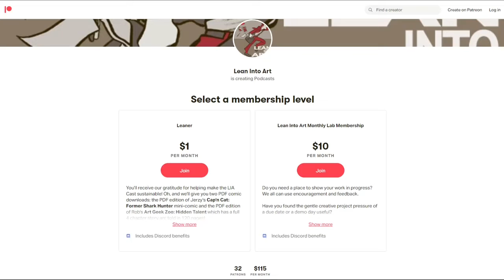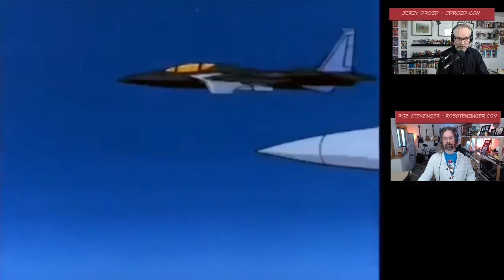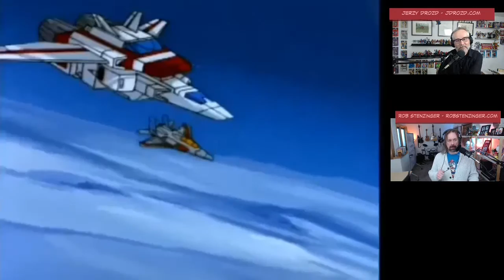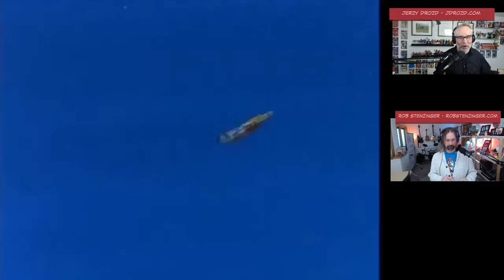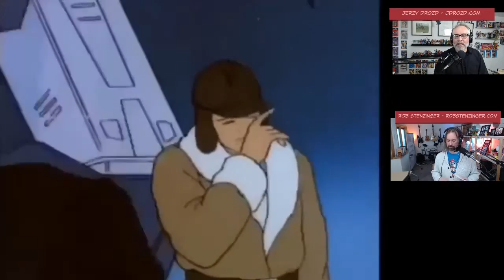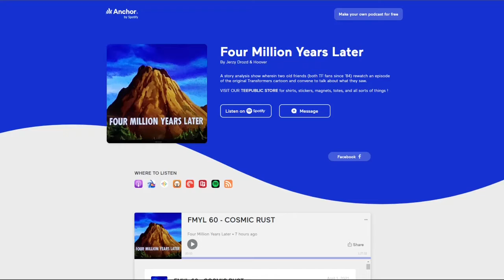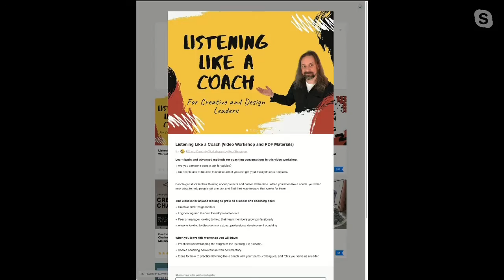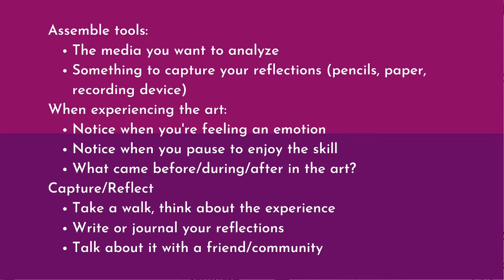LIA Cast 355 - Training Your Analytic Eye (MWS)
Frustrated that you can’t find a way to bring the big feelings you get from others’ art into your own? Maybe you just need to train your analytic eye to level up your inferencing skills. Being able to look for and identify the ideas behind the art can lend you insights to help you get back on track and feel motivated to create again.

Matt Zolman
Ben Hamilton
Susan Marks
Sarah Loutfi
Ashley Knapp